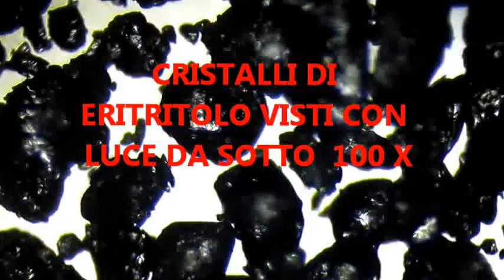CRISTALLI DI ERITRITOLO